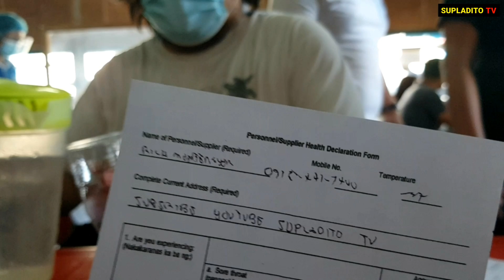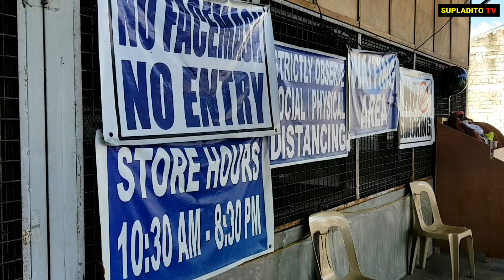Victors Tarlac City, Mura at Masarap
Mura, Masarap at paborito ko kainan sa TARLAC

Litson Manok at SISIG na masarap na mura pa